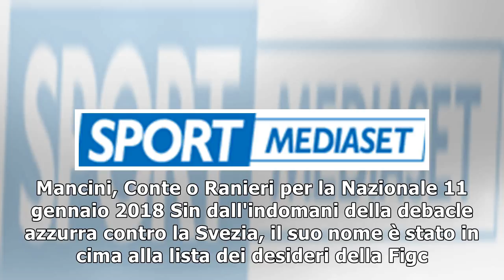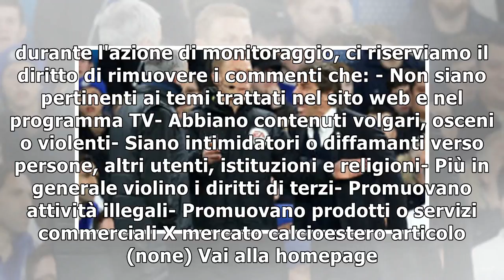LArsenal ha in pugno Ancelotti. Mancini, Conte o Ranieri per la Nazionale